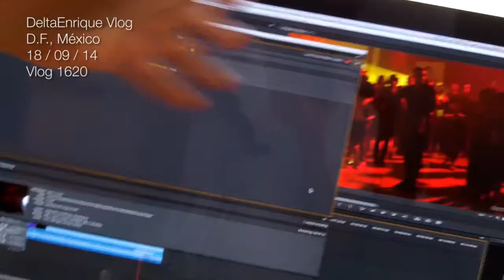PROBLEMAS DE CROSSFIT!!! (18/09/14 - 1618)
Cuando eres crosfitero empiezas a tener problemas que antes ni existían en tu vida.